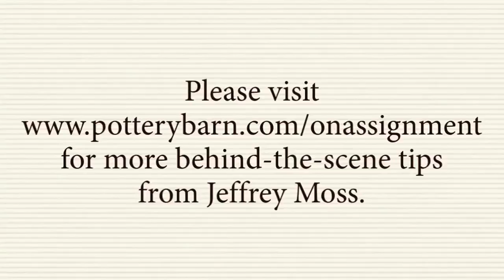Key West: On Assignment with Jeffrey Moss | Pottery Barn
In this video Pottery Barn expert Jeffery Moss re-visits some locations in Florida where he had earlier been on Pottery Barn assignments. One of the first places that Jeffery visits is The Moorings resort at Islamorada Florida. Jeffery shows us the highlights of the place, including its beautiful seaside view and the famous Pierre's restaurant attached next to it.

The next stop for Jeffery is the city called Key West which has been home to artists including the famous literary figure Ernest Hemingway. He visits the Audobon House which is named after the famous French ornithologist, naturalist and painter John James Audobon. The Audobon house has some rare paintings by the great artist which still grace its walls.
The Simonton Court in Key West is another location where Jeffery stops. For Jeffery this place is reminiscent of good times while on a shoot for Pottery Barn.

The Simonton Court was earlier home to a Cuban cigar company and has now been converted into a beautiful island resort.